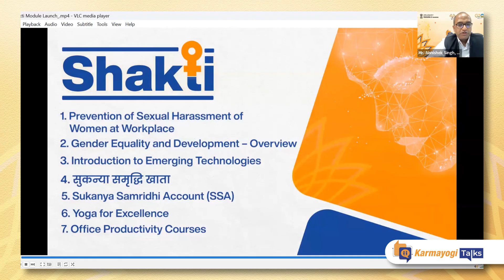DigitAll: Innovation & Tech For Gender Equality | Radha Chauhan & Debjani Ghosh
Karmayogi Bharat presents the WomensDay special edition of KarmayogiTalks, featuring Ms S. Radha Chauhan (Secretary, Department of Personnel &Training) & Ms Debjani Ghosh (President, NASSCOM), in conversation with Mr Abhishek Singh (CEO, Karmayogi Bharat) on- ‘DigitAll: Innovation & Technology for Gender Equality’.

Karmayogi Talks:

Envisioned under Mission Karmayogi as an interactive talk series with distinguished experts, and practitioners from the fields of public policy, capacity-building, governance, academia, civil society, and technology, Karmayogi Talks debuted on 2nd January, 2023.

It is envisaged to evolve as a forum of excellence providing leading figures from diverse fields a platform to share and exchange ideas, as well as engage with learners across Ministries and Departments, contributing towards their holistic professional, and personal development.